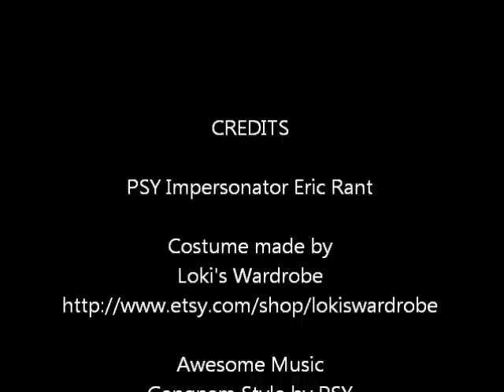Gangnam Style Bow Tie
Some instructions on how to tie a Gangnam Style Bow Tie.
Don't get stuck with a bow tie that's got an elastic on it.  It'll get pulled by someone and let go of.  That hurts.  Learn to tie a proper bow tie knot.  After you're done, unravel it and just let it hang there while you're partying.  Just like Psy!

Psy Impersonator: Eric Rant
Costume by: Loki's Wardrobe